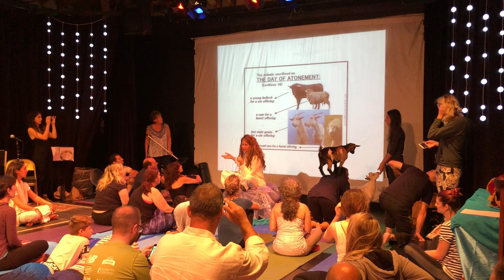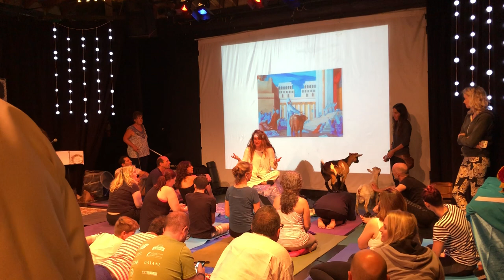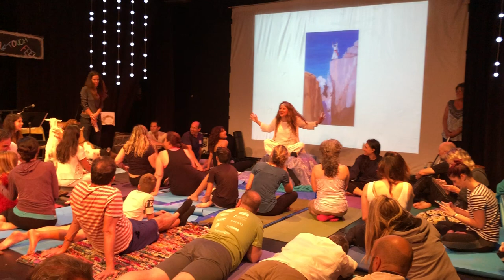Avodah Service -- Goat Yoga - Open Temple - Venice, CA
Rabbi Lori's Avodah Service and introduction to Goat Yoga.